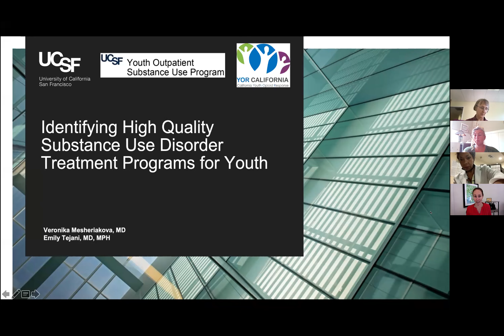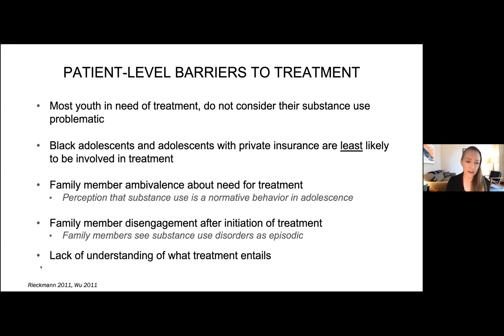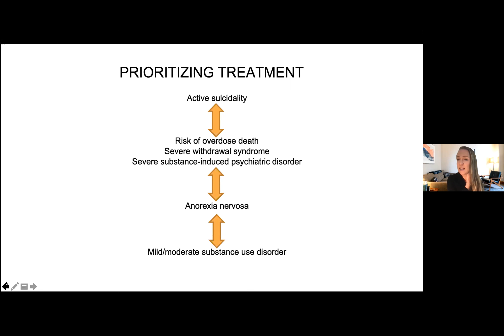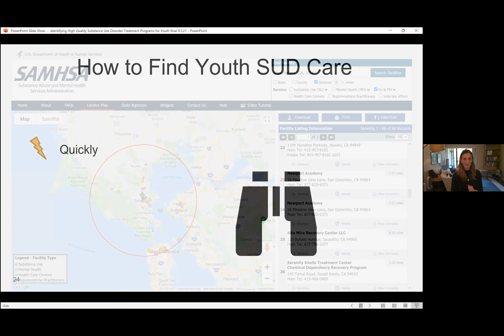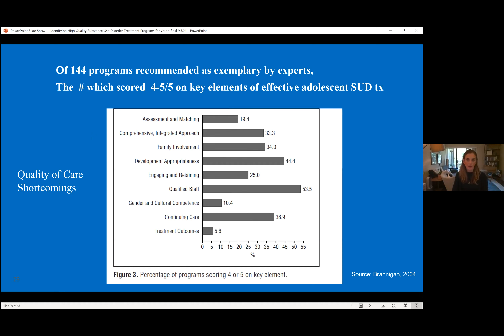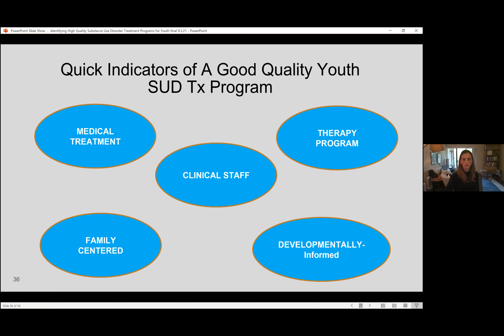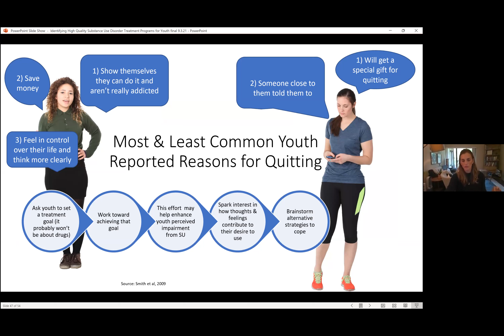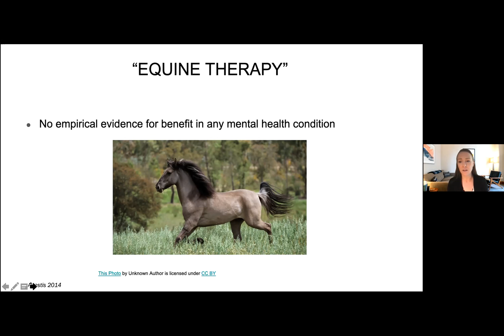YoSUP Webinar - Identifying High Quality SUD Treatment Programs for Youth - Sept 2021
Youth Outpatient Substance Use Program (YoSUP) Webinar - Identifying High Quality Substance Use Disorder Treatment Programs for Youth
Veronika Mesheriakova, MD, MPH and Emily Tejani, MD